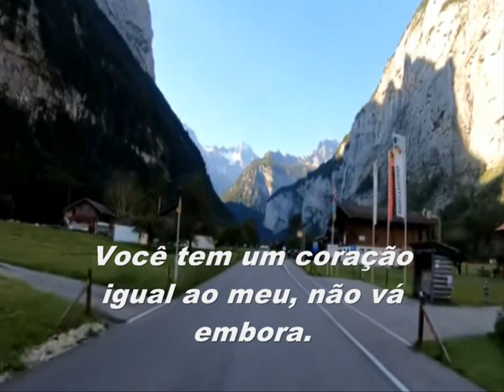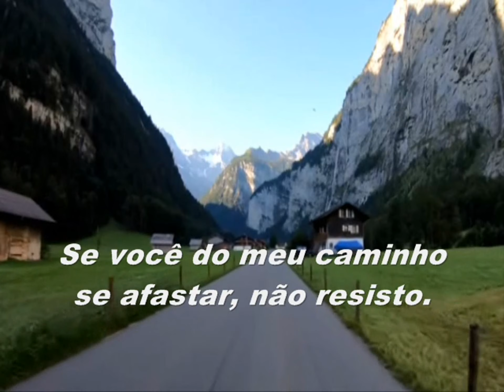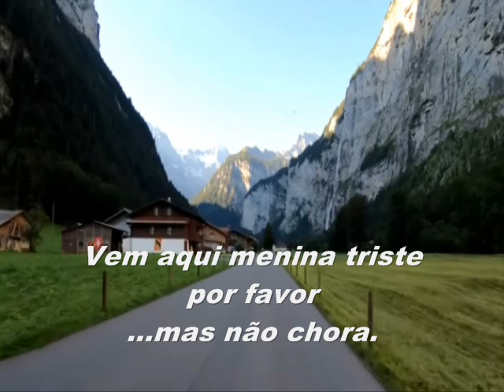ALBERTO TORRIERI - CANÇÃO PRA QUALQUER HORA - DE: ALBERTO LUIZ & FRED JORGE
MUSICA DA DÉCADA DE 60 - ERA O LADO B DO COMPACTO DE ALBERTO LUIZ QUE TRAZIA A PRIMEIRA GRAVAÇÃO FEITA PELO PRÓPRIO AUTOR  DE UMA MUSICA DE SUA AUTORIA QUE SE TORNARIA SUCESSO NO BRASIL E EM VÁRIOS PAÍSES DE LÍNGUA LATINA CHAMADA ORAÇÃO DE UM JOVEM TRISTE - (PRIMEIRA MUSICA CRISTÃ GRAVADA EM FORMATO COMERCIAL NO BRASIL E EXECUTADA DISCRETAMENTE NAS RÁDIOS)